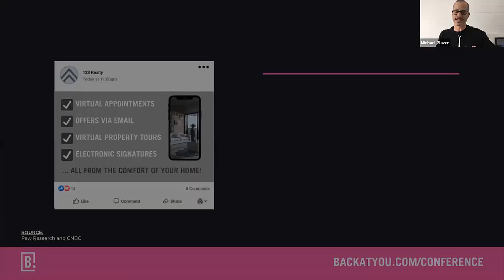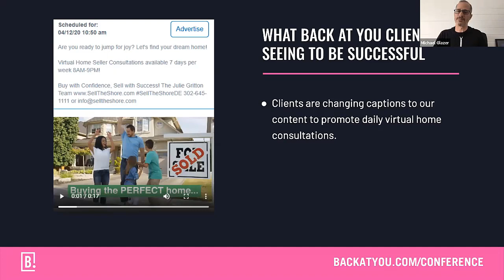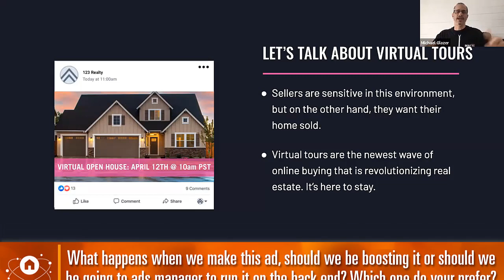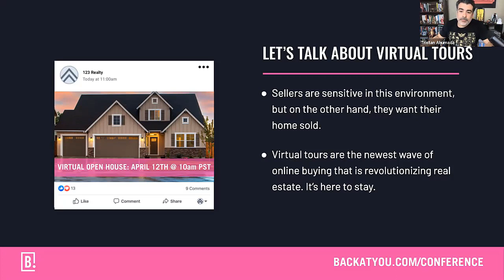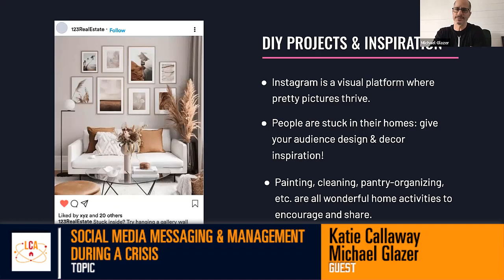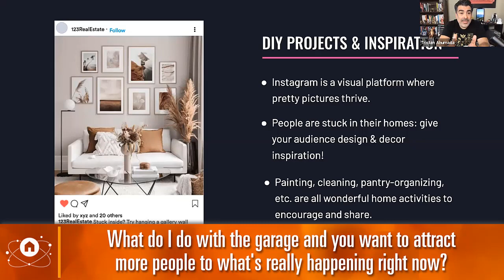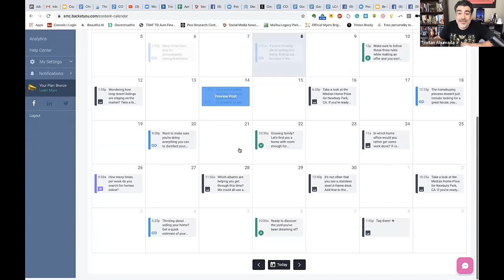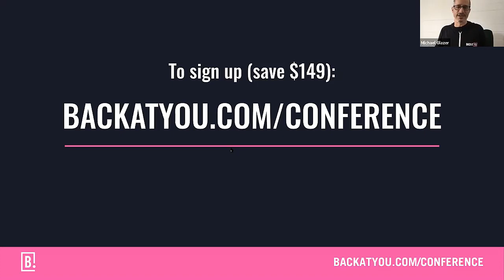Social Media Messaging and Management During A Crisis • With Back At You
Learn from the expert as they share how you can manage your social media during crisis.